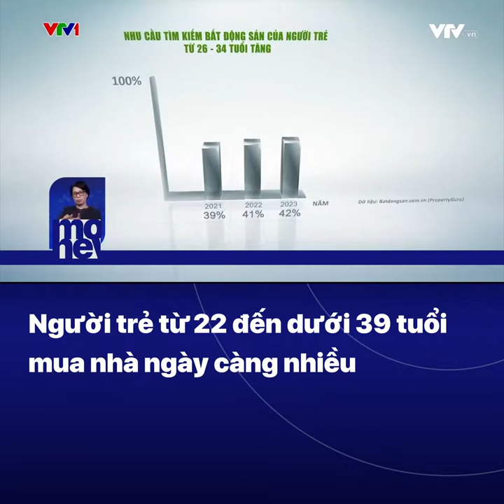XU HƯỚNG Người trẻ từ 22 đến dưới 39 tuổi CÓ NHU CẦU MUA NHÀ || HAPPYHOME ☑️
Người trẻ từ 22 đến dưới 39 tuổi đang trở thành nhóm khách hàng có nhu cầu mua nhà chủ lực, thay thế nhóm trung lưu trên 40 tuổi.